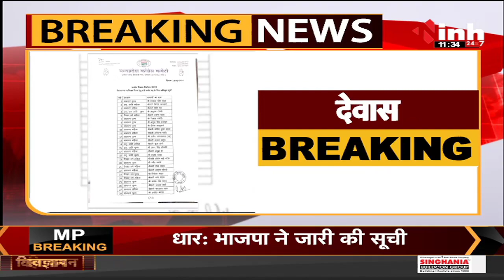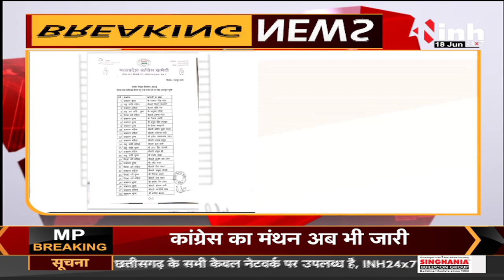Nagriya Nikay Election || Madhya Pradesh Congress कमेटी ने जारी की प्रत्याशियों की लिस्ट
Madhya Pradesh Congress कमेटी ने जारी की प्रत्याशियों की लिस्ट

Nagriya Nikay Election,
Nagriya Nikay Chunav,
INC Madhya Pradesh,
Madhya Pradesh Congress,
Latest News,